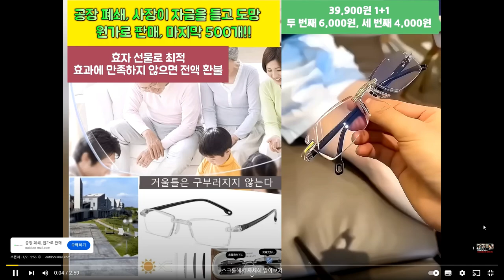초빙 영상 기독교 허무와 긍정의 삶